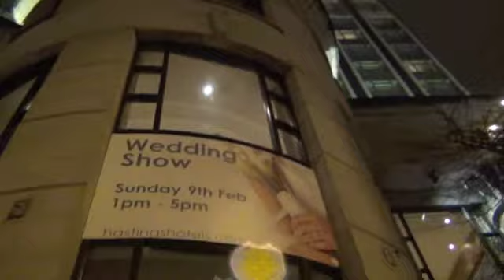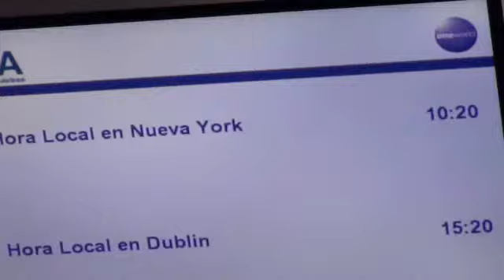A Trip to Ireland 2014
8 players from USA. embark on a Basketball Tour to Ireland.